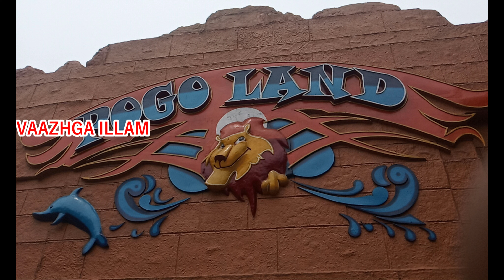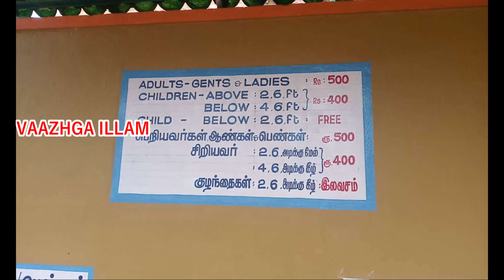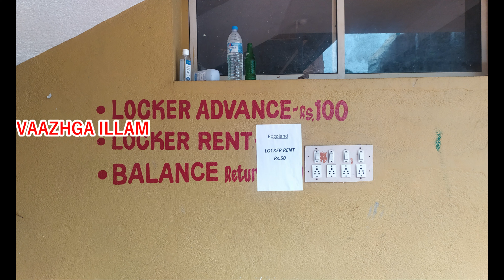pogo land pondicherry entry fee 2022 | pogo land in tamil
Pogo Land ( Sampourna Amusement Park )   is a theme park in Vazhudavoor Rd,  Ousteri,  Pathukannu, Puducherry 605110. The entry ticket is 500 INR for an adult and 400 INR for a child. The park is open for all Working days 10.00 am to 6.00 pm. No holidays. All Day Workings.

Rides Available at Pogo Land Amusement Park :-
Family Rides Including Kids
1. Ice Cream Cup Ride
2. Mammi Swing Ride
3. Mini Tora Tora Ride
4. Pendulam Ride
5. Carousel
6. Crezy Craft Ride
7. Columpus Ride
8. Family Jet
9. Break Dance
10. Sulambo
11.Wheel

Children Rides
12. Monkey Jump
13. Jumping  Frog
14.Motor Bike
15. Animal Round
16. Mini Boat
17. Mini Train
18. Children Indoor Park

Address: Vazhudavoor Rd, Ousteri, Pathukannu, Puducherry 605110